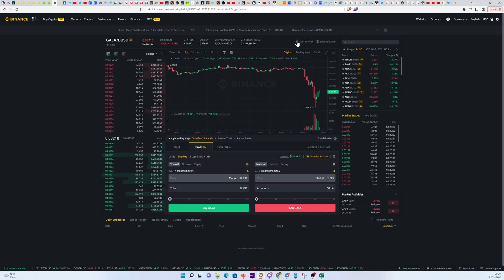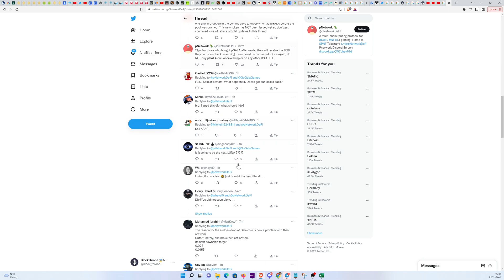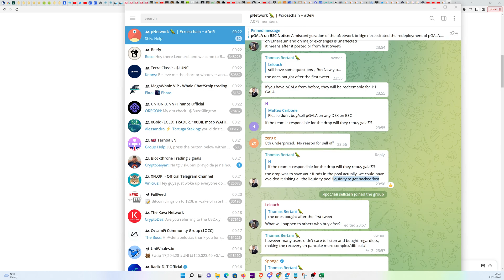GALA hack explained! Do NOT PANIC!!!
$GALA token just dumped due to a bridge misconfiguration, which necessitated draining of the pool on Pancake swap, which in turn dumped the price.

IMPORTANT UPDATE: Huobi GALA tokens are potentially DILUTED with unredeemable BSC pGALA tokens, as they were too slow in blocking the BSC GALA deposits, so do NOT TRADE there, as we have NO IDEA to what extend they are diluted and so far Huobi are not telling us. They have also not blocked the trading of GALA or set up a proper warning (just that the token is high risk). They may have to swallow this loss, but I would not be holding my breath for that.

UPDATE II: Rumours in Telegram channels say that Huobi's BSC GALA wallet has 7 billion GALA tokens vs Binance's 500 million, so that's 14x more. This means that, at best, GALA on Huobi is worth 7% of normal market price, if they previously had a comparable balance to Binance, which is unlikely, so to be safe, I'd say half of that, so roughly about 3.5%, which is $0.00126 at current price of $0.036 on Binance.